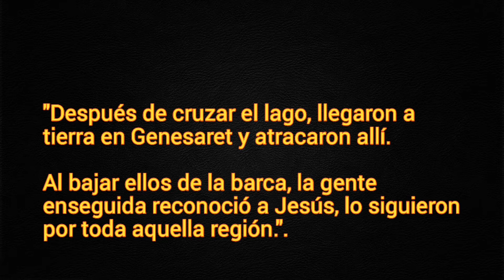Evangelio del Día. Marcos 6, 53 - 56. "Al bajar de la barca, la gente enseguida reconoció a Jesús.".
✝️Quinta semana del Tiempo Ordinario.

Feria.
Verde.
San Jerónimo Emiliani, (Memoria Libre). Blanco.
Santa Josefina Bakhita, virgen, (Memoria Libre). Blanco.
Misa a elegir.

"Después de cruzar el lago, llegaron a tierra en Genesaret y atracaron allí.

Al bajar ellos de la barca, la gente enseguida reconoció a Jesús, lo siguieron por toda aquella región.".

Lecturas bíblicas de la Misa:
Año del Señor 2021.
Calendario litúrgico-pastoral.
Uso oficial para el Paraguay.
Ciclo B.

Agenda Litúrgica Oficial del Paraguay.